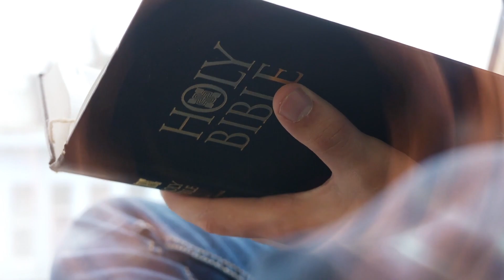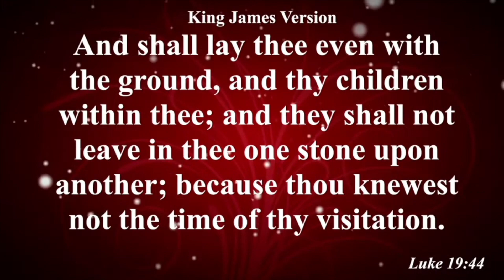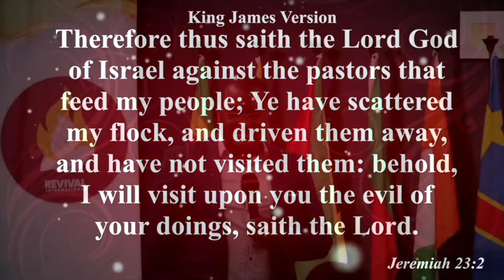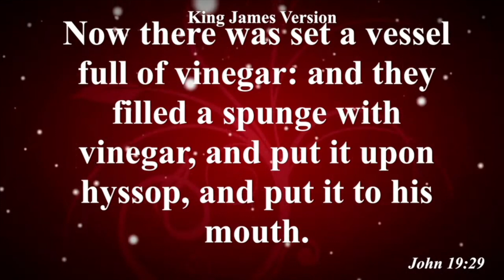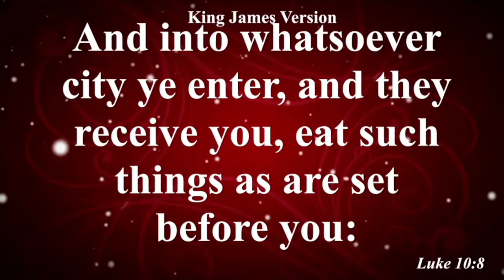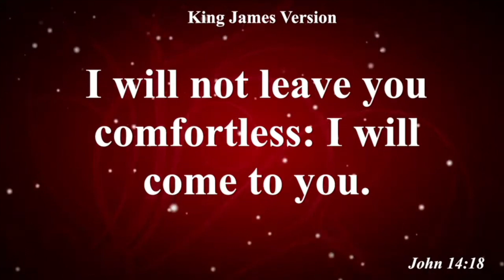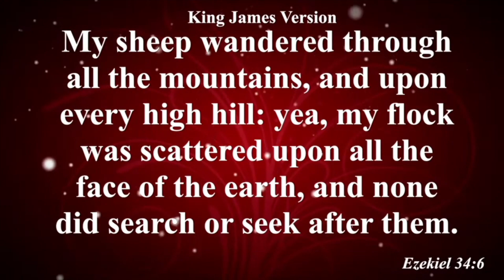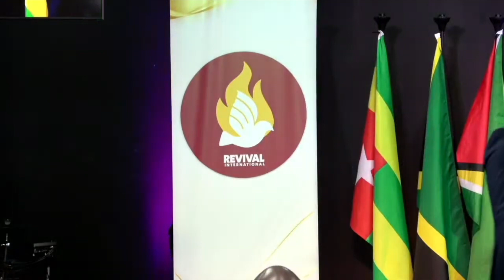Transformation Tuesdays | Visitation | Rev. Franklin.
We hope that you were blessed by this message.

Visit Us:
In-Person Service: 1600 Oakbrook Dr, Suite 540, Norcross GA 30093
On Zoom: Meeting ID 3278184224, Passcode 1010